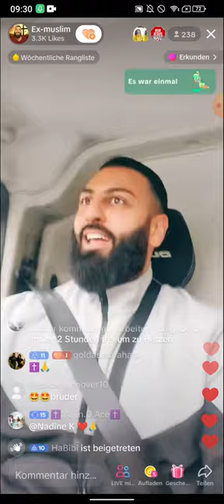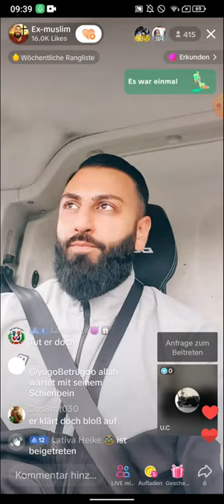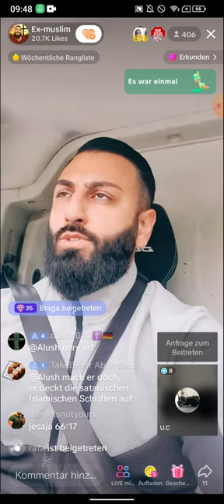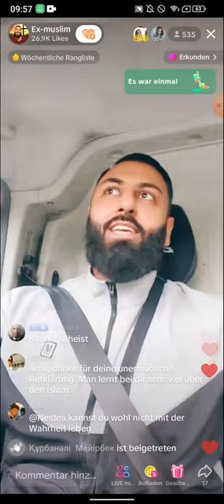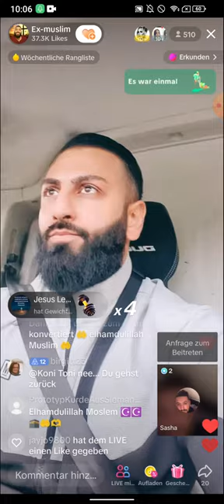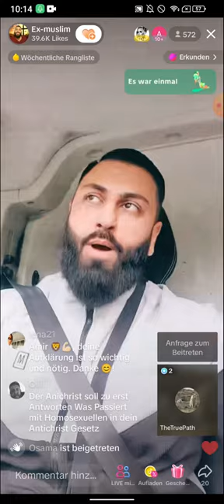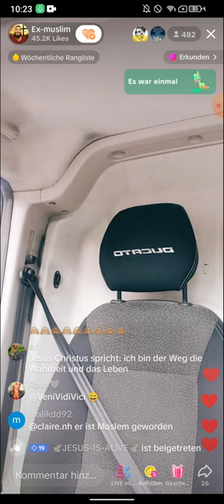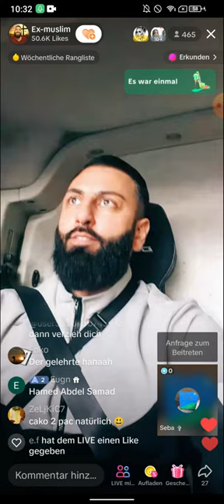EX MUSLIM AMIR Paulus 13 🤣 Teil1 24.05.2023